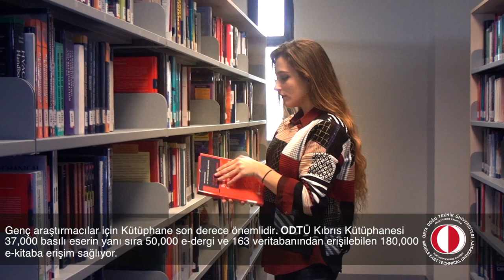Political Science and International Relations / Siyaset Bilimi ve Uluslararası İlişkiler